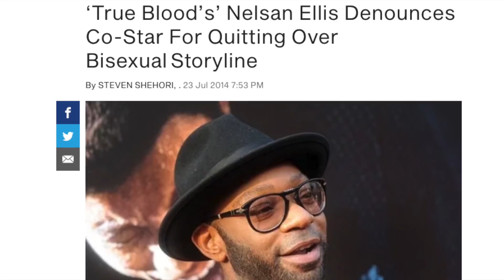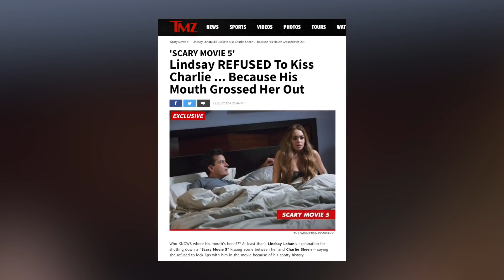俳優が共演者とのキスを拒んだ時 ランキングTop10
セレブ同士でもチューが嫌な人はいるみたい！今回のWatchMojo Japanは、私達が選んだ、俳優が共演者とのキスを拒んだ時Top10です。
このランキングでは、映画の撮影中に、俳優がお相手の俳優とのキスをためらった、もしくは拒んだと言われている瞬間を見ていきます。
ちなみに、完成作品の為にちゃんとキスはしたけど元々拒んでいた、という人も対象です。
あなたのお気に入りの2人は誰でしたか？コメント欄で教えてね！

0:27 第10位：リース・ウィザースプーン＆ロバート・パティンソン
1:20 第9位：シェイリーン・ウッドリー＆マイルズ・テラー
2:07 第8位：ルーク・グライムス＆ネルサン・エリス
2:52 第7位：ジャネット・ジャクソン＆2パック
3:52 第6位：レイチェル・マクアダムス＆ライアン・ゴズリング
4:42 第5位：ジュリア・ロバーツ＆ニック・ノルティ
5:32 第4位：リンジー・ローハン＆チャーリー・シーン
6:20 第3位：ウィル・スミス＆アンソニー・マイケル・ホール
7:06 第2位：ジュリア・ロバーツ＆デンゼル・ワシントン
7:55 第1位：ブラッド・ピット＆ケイト・ブランシェット